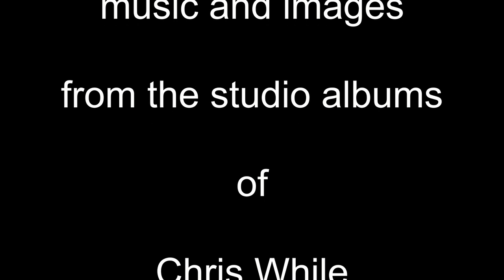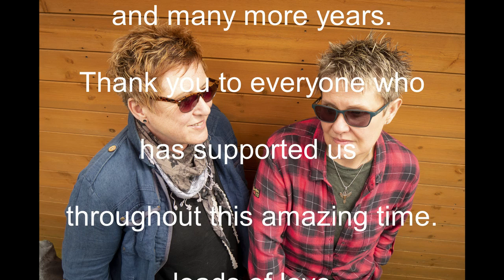25 years of Chris While and JulieMatthews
This is a compilation of clips from Chris While and Julie Matthews' 11 studio albums and images from over that time.